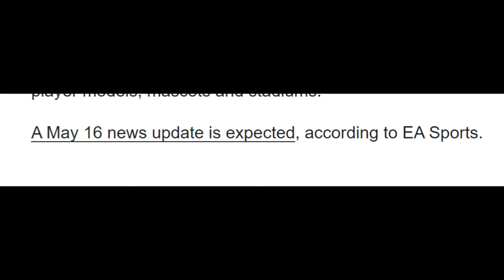HUGE EA SPORTS COLLEGE FOOTBALL 25 NEWS! Official Cover Athletes, May Reveal Date Announced & More!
In this video I go over the latest EA sports college football 25 news, including the cover athlete reveal, release date and different additions from Standard, Deluxe, and heisman additions and more